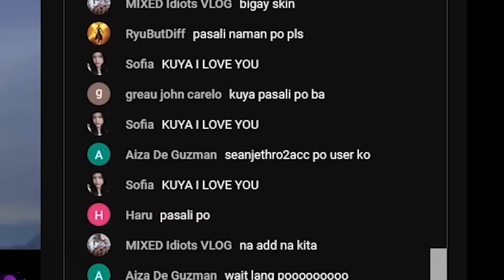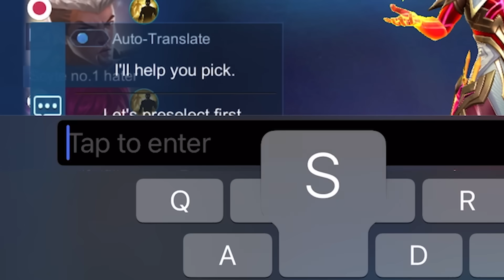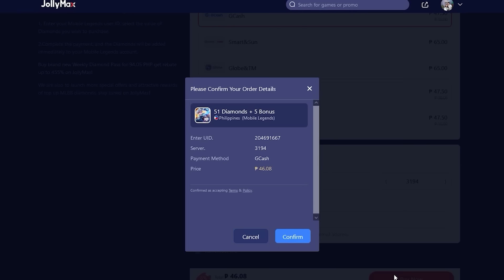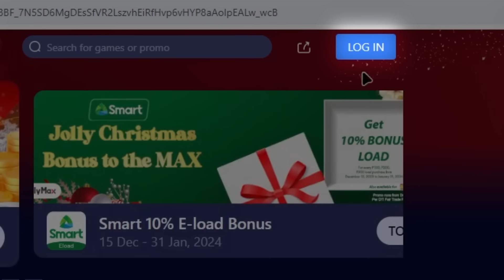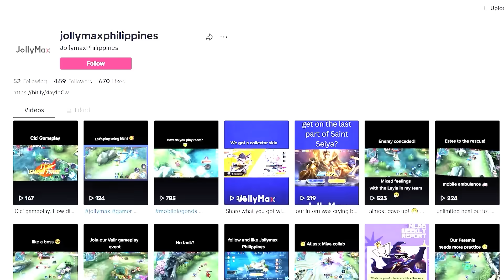I MET MY NO. 1 HATER IN THIS GAME! INAGAW CHOU, PINAGFANNY AKO. WHAT HAPPENS NEXT?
🚀 Bring in 2024 with JollyMax Year-End Sale! Buy MLBB diamonds on discounted rates and win wow prizes – Couple’s trip to Boracay, PS5, ROG phone, and more!

🌈 Finish top up missions, win lucky draw chances to win big rewards:
Boracay trip
PS5
ROG phone
Baseus headphones
Corsair keyboards
Lazada & Steam vouchers
MLBB diamonds, and more!
⏰ Event: Dec 21, 2023 - Jan 11, 2024

Maono[ˈmɑnoʊ], meaning "vision" in Kiswahili, is the Global Best Selling Internet Microphone Brand whose products are sold well in 153 countries worldwide.